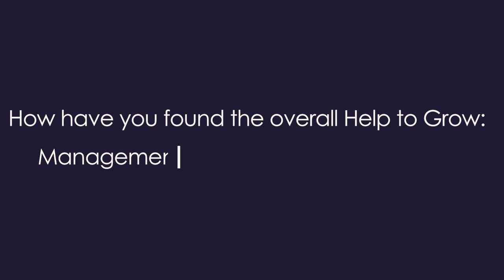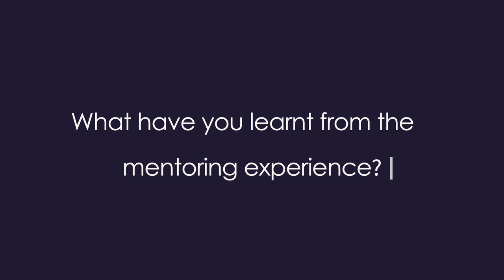Meet the volunteer mentor – Chris Dunn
Meet Chris, volunteer business mentor for the Help to Grow: Management Course. Chris shares his thoughts on why mentoring is important to help companies flourish and how he has benefitted from being part of the programme.

Join Chris by becoming a volunteer mentor for the Help to Grow: Management Course. Commit 10 hours over 12 weeks to support a small business leader with their growth action plan by providing valuable one-to-one mentoring.

The national mentoring element of the Help to Grow: Management Course is being delivered by a partnership of Newable, Enterprise Nation and the Association of Business Mentors on behalf of the Department for Business & Trade.